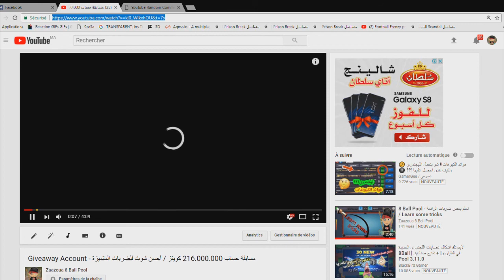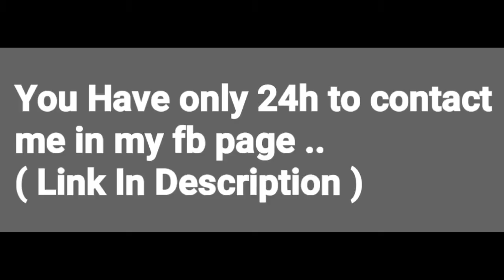8 Ball Pool - Best Direct Hhhh 👍 + ( Giveaway Winner Account 💓216M ) 🙏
Thanks u all for the amazing support .. I Love u all 💓💓 💓💓